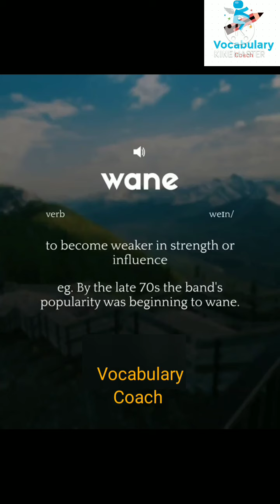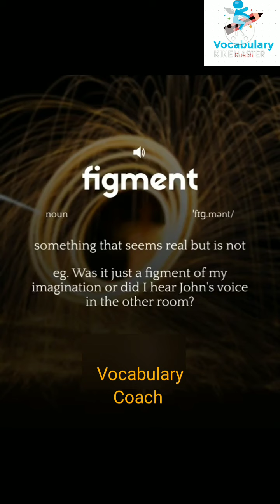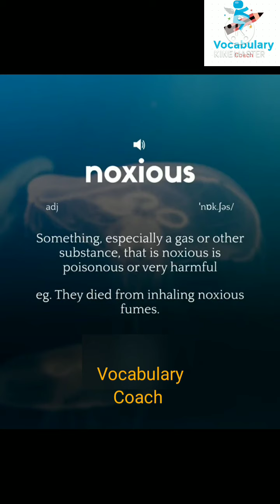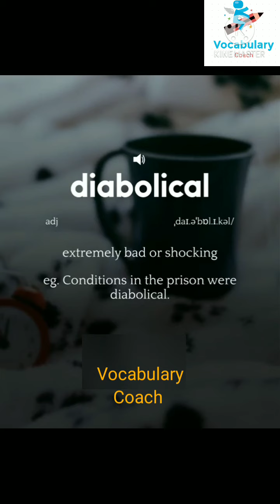15 Stunningly Beautiful English Word | You should use more often!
Learn 15 stunningly beautiful English Word with Pronunciation and Example

I hope you learnt something new.

Follow us to learn new words like this every day

Do let us know in comments section how you find this video and any suggestions or feedback.